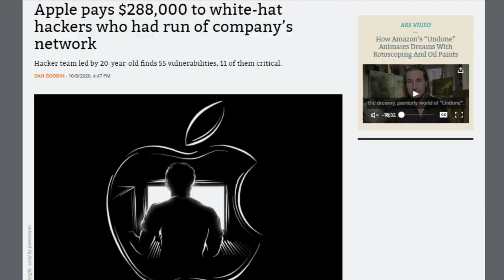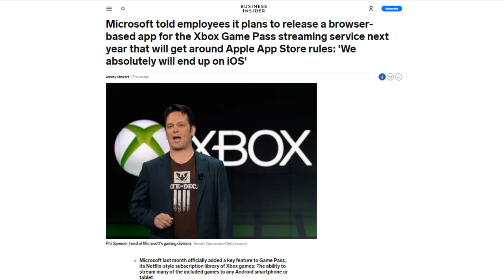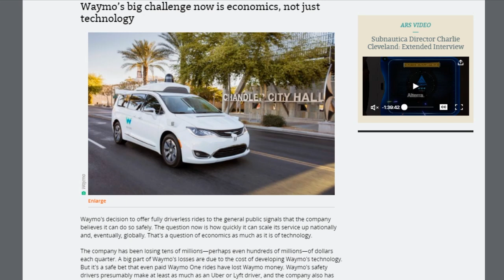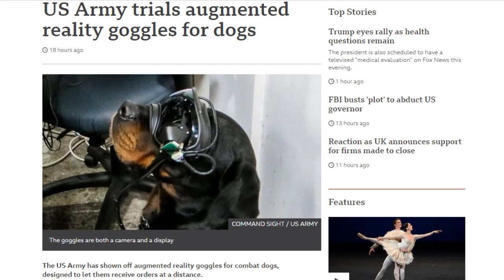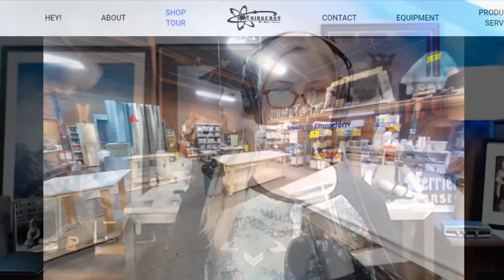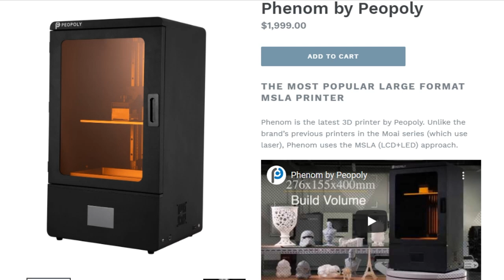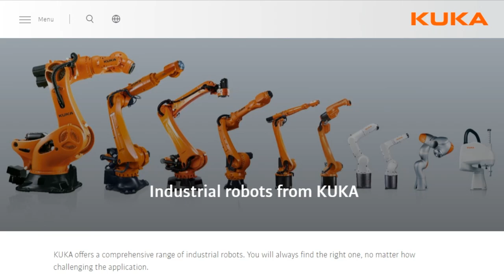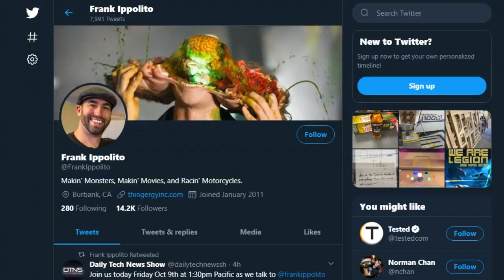Practical Effects... for Real - DTNS 3884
Film and TV prop and costume maker, Frank Ippolito, is here to give us some insight into the real-world technology that turns imaginative movie ideas into a physical reality.

Starring Tom Merritt, Sarah Lane, Frank Ippolito, Len Peralta, Roger Chang, Joe.

Today’s guest:
Frank Ippolito

Next guest:
Terrance Gaines